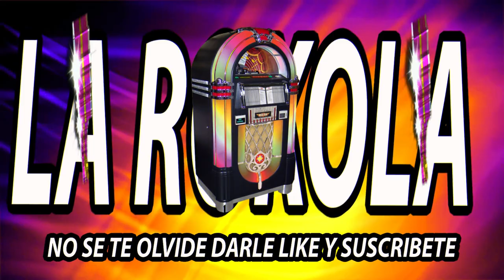la rokola GRUPO LOS CHUPETONES de jorge toxqui 2021